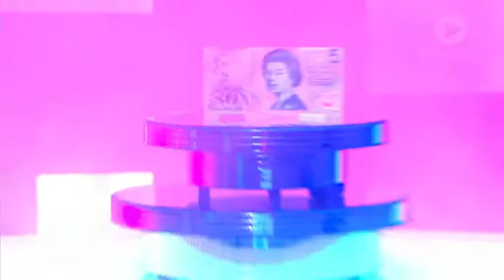The $5 Quiz - Friday the 13th Edition!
Nothing stops David Robinson from hosting the $5 Quiz! Even when he's a panellist!

With our special guests Craig Bennett, Toni Pearen and audience member Brian!